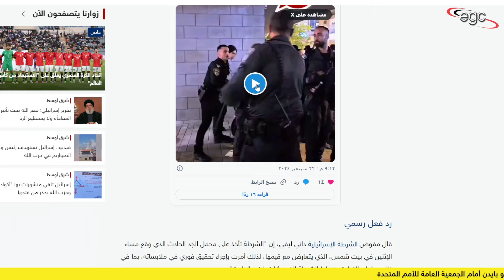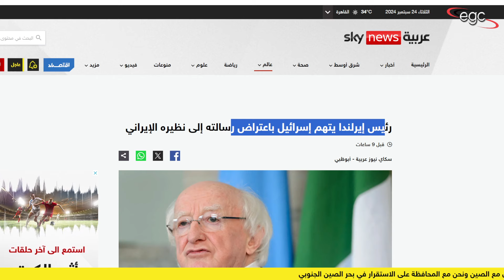فيديو يفضح الكيان : وأيرلندا تكشف تجسس الموساد على رئيسها ـ والعالم ينتفض خوفا من إشتعال المنطقة